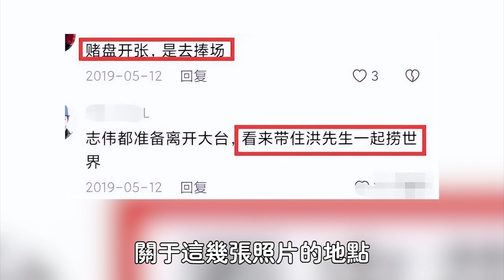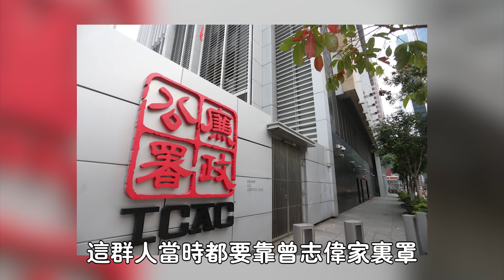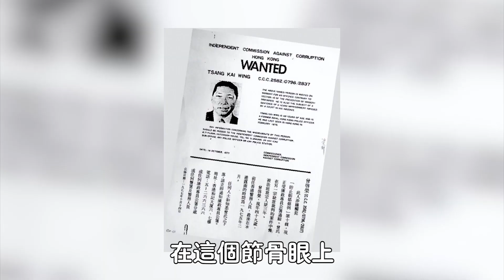官方終於出手了！ 曾志偉被帶走調查， 曾寶儀親口證實真相！ 成龍謝賢任達華等十幾位明星全遭殃！ 警方立即出動逮捕涉事人員！